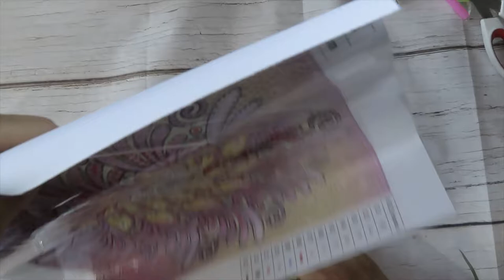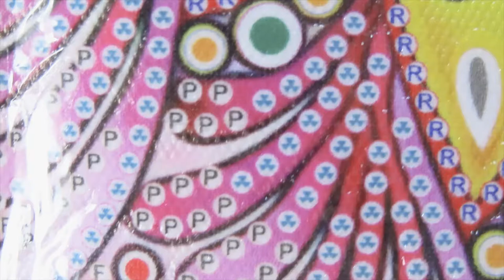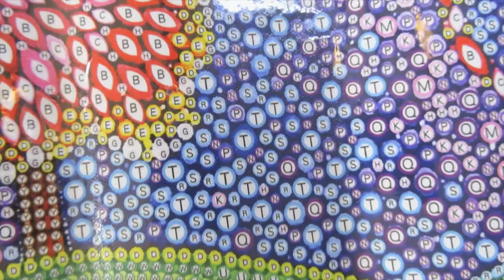GBFKE Aug Haul #1 Part 2 The original artist for the bubblies in this video is Elspeth McLean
Websites for diamond paintings: (CS) indicates the website also  sells cross stitch

Websites for accessories for diamond painting: This websites are small business from veterans or family.
(for sparklers, ab drills in round and squares plus other goodies)
(for drill trays and other organization accessories)